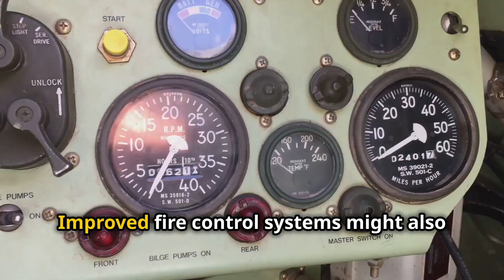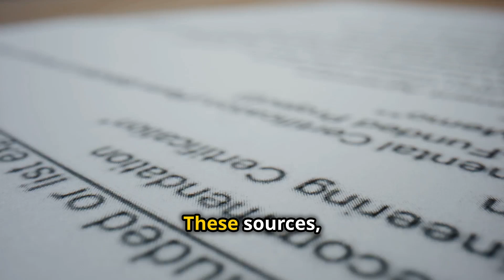North Korea's Cheonma 2 Tank - A Closer Look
The Cheonma-2 is a prototype North Korean main battle tank (MBT) that represents a significant evolution in the country's armored vehicle design. Unveiled during the 75th anniversary military parade of the Workers' Party of Korea in October 2020, the tank has since been showcased in various military events, including a parade on April 25, 2022, and military exercises in March 2024.

Design and Features:

-Armor and Layout: The Cheonma-2 exhibits design influences from both the American M1 Abrams and the Russian T-14 Armata tanks. It features composite armor with a turret front angled similarly to the M1 Abrams and side armor plates with slat armor protecting the engine, akin to the T-14. The tank is equipped with seven road wheels, indicating a larger size compared to previous North Korean tanks, which typically have six. In July 2023, during a parade, the Cheonma-2 was observed with new explosive reactive armor (ERA), leading to this design being referred to as the M2024 model.

- Armament: The primary weapon is believed to be a 125 mm smoothbore gun derived from the Russian 2A46, similar to those used on the Chonma-216 and Songun-915 tanks. Secondary armaments include a coaxial 7.62 mm machine gun, an AGS-30 automatic grenade launcher mounted on the turret roof, and two Bulsae-3 anti-tank guided missiles housed in a folding launcher on the right side of the turret. The Bulsae-3 is reportedly a reverse-engineered version of the Russian 9M133 Kornet missile, featuring a 150 mm diameter for enhanced penetration capabilities.

- Mobility: Initially, the Cheonma-2 was thought to be powered by a 1,200 horsepower diesel engine, similar to that used in the Songun-915 tanks. However, images from a May 2024 visit to the Academy of National Defense Science revealed engine components resembling those of the German Leopard 2, suggesting the possibility of different or upgraded powerplants. The tank's weight is estimated to be over 50 tons, with a compact design suited for the mountainous terrain of the Korean Peninsula.

- Sensors and Countermeasures: The Cheonma-2 is equipped with advanced targeting systems, including separate sights for the commander and gunner, potentially featuring thermal imaging for improved night-fighting capabilities. It also includes a muzzle reference system to enhance firing accuracy while on the move. Notably, the tank is fitted with a hard-kill active protection system (APS) similar to the Russian Afghanit, with multiple launchers positioned around the turret to intercept incoming threats. Footage from North Korean state media has shown the APS successfully intercepting RPG-7 style rounds, indicating a significant advancement in defensive technology.

Operational Status:

As of March 2024, at least nine Cheonma-2 tanks exist in the updated M2024 standard. Mass production is believed to be planned at the Kusong tank plant, which has undergone modernization to facilitate large-scale manufacturing of this new MBT.

Strategic Implications:

The development of the Cheonma-2 signifies North Korea's commitment to modernizing its armored forces, moving away from older Soviet-era designs towards more advanced and indigenously developed platforms. While the tank incorporates design elements from foreign MBTs, its indigenous development reflects North Korea's efforts to enhance its military capabilities despite international sanctions and limited access to foreign technology.